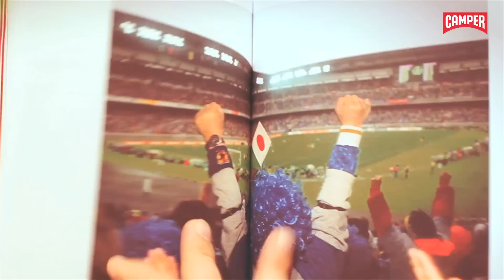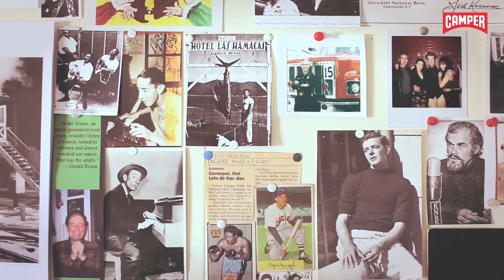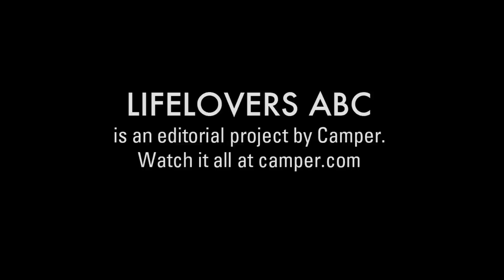Camper: Barry Gifford on inspiration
Barry Gifford is an internationally-renowned novelist, poet, and screenwriter.
Amongst his best-known works are the novels and films Wild at Heart and Lost Highway, and Perdita Durango made into a feature film by spanish director Alex de la Iglesia. ABC Lifelovers #3